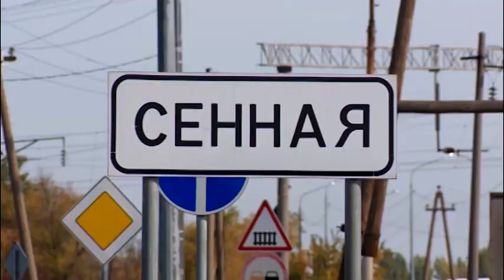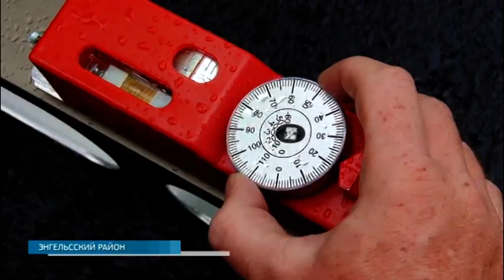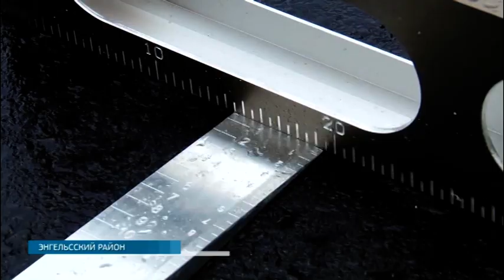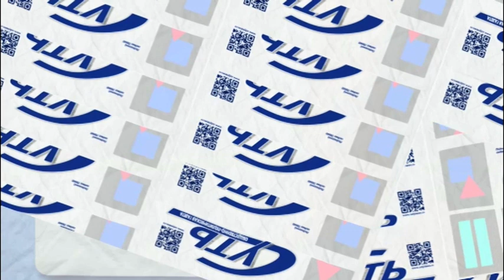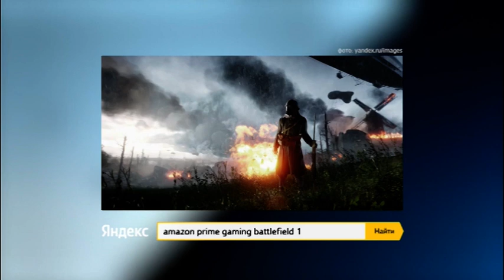Саратов. Сегодня | 29 июля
Теперь без пробок. По новой дорожной развязке в обход Сенной в Вольском районе уже запустили движение. Автомобилистам больше не придется стоять в заторах из-за железнодорожных составов, идущих через единственный переезд. Инициатором строительства масштабной развязки стал Вячеслав Володин. Надежда Новикова узнала, куда теперь путь станет короче.

А другую дорогу, но уже в Энгельсском районе, вот-вот завершат.
Участок соединяет два села - Красный Яр и Ленинское. Раньше там практически отсутствовало полотно. Теперь современное покрытие. Километр дороги под Энгельсом обошёлся в 20 с лишним миллионов рублей. Правда, из местного бюджета не заплатили ни копейки. Деньги направили из Москвы по нацпроекту "Безопасные качественные дороги". По словам чиновников, в округе ремонтируют ещё несколько разбитых участков.

С начала года леса Саратовской области горели 29 раз. Об этом сообщили чиновники министерства экологии. Они также отметили, что этим летом серьезных происшествий в лесах пока не было. Стихийные бедствия удалось вовремя остановить. В том числе с помощью новой современной техники. Ее закупили в рамках национального проекта "Экология". Жанна Марченко расскажет подробнее.

Возведут парк в центре города. В Балакове начинаются работы по строительству большой зоны отдыха. Парк "Центральный" займет место на пустыре между многоэтажками по проспекту Энергетиков и улицей Трнавской. Сейчас строители начали выравнивать территорию. В другом микрорайоне завершают благоустройство сквера. Анна Забалуева расскажет, как изменился Балаково.

Накануне стало известно, что разовые школьные выплаты родители получат раньше обещанного. 10 тысяч начнут поступать уже со 2-го августа. Ранее было подписано распоряжение о выделении более 204 миллиардов рублей семьям со школьниками. Мы решили узнать у саратовцев достаточно ли этой суммы, чтобы собрать ребенка к новому учебному году и на что они в первую очередь будут тратить деньги.

В Сети давно шутят о важности семьи в "Форсаже". Теперь с её помощью Доминик Торетто побеждает любых злодеев — от Терминатора до Волан-де-Морта. Новый мем на эту тему стал самым популярным запросом этой недели в категории развлечения. А вот чем еще интересовались саратовцы, расскажем в нашем обзоре. Как обычно пять самых популярных запросов.